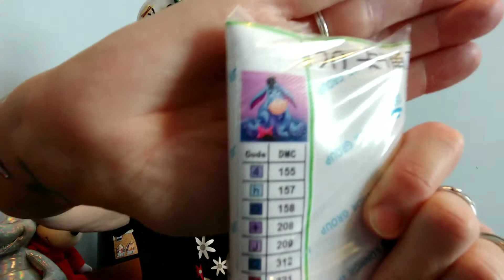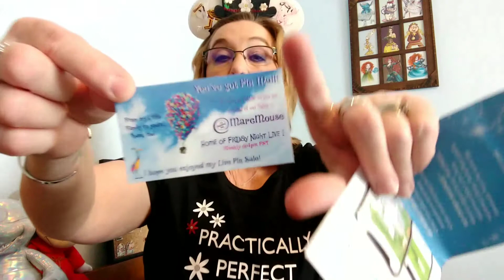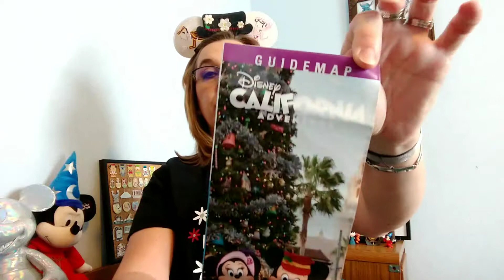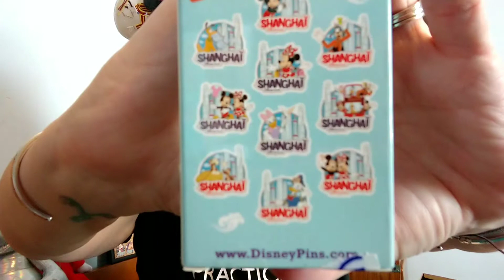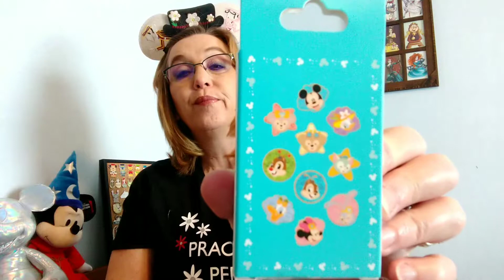Freaky Friday Freight Fare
Today is Freaky Friday Freight Fare where I'm opening mail or as I'm calling it Freight that I've either traded, swapped or bought myself. I hope you enjoy this opening.

And be sure to come back to see what's next. Also remember pass a smile on to someone because someone always needs a smile 😊.